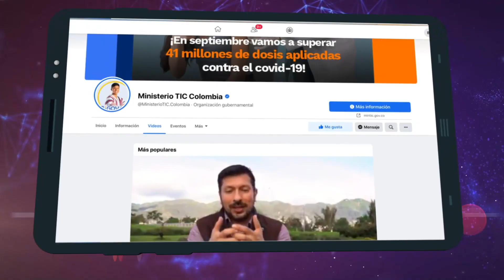CLAVES PARA AVANZAR HACIA LA CUARTA REVOLUCIÓN INDUSTRIAL